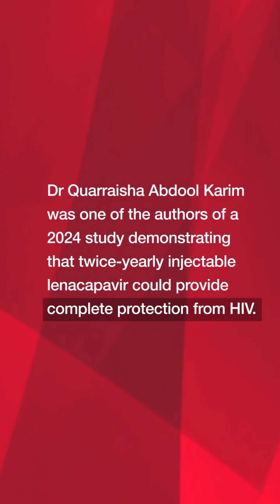Why PrEP is Key for Women in Africa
"Quarraisha Abdool Karim, PhD, and Salim S. Abdool Karim, MBChB, PhD, were awarded the 2024 Lasker-Bloomberg Public Service Award for their decades of work on AIDS in Africa with a resulting local and global health impact.